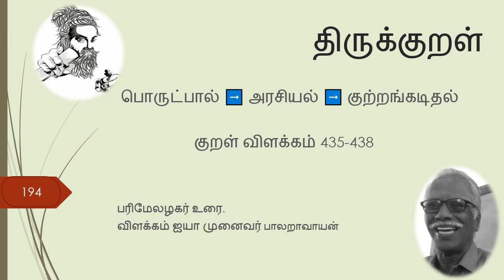194. திருக்குறள் பரிமேலழகர் உரை விளக்கம் - அதிகாரம்- குற்றம் கடிதல் குறள் 435-438 ஐயா பாலறாவாயன்